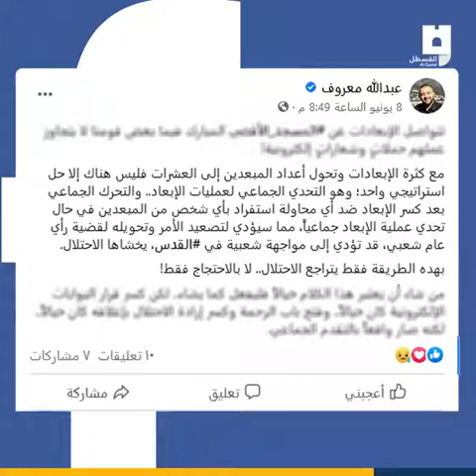الاحتلال يصعّد ضد الفلسطينيين بالقدس بحملة واسعة من الإبعاد عن الأقصى والمدينة وبلدتها القديمة . . .